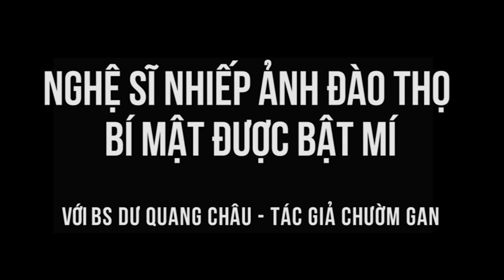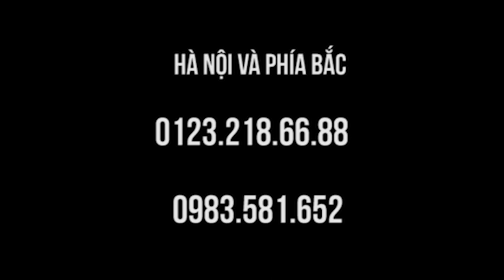Bác sĩ Dư Quang Châu về chườm gan với nghệ sĩ nhiếp ảnh Đào Thọ